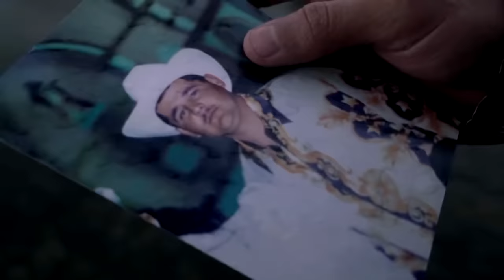😭Este corrido dejo a todos llorando, muy especial para Don Cheto | Episodio 22 Completo | TTMT T26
👉 Episodio Completo👈
Este corrido tan especial para Don Cheto, cuenta toda la historia detrás del personaje.